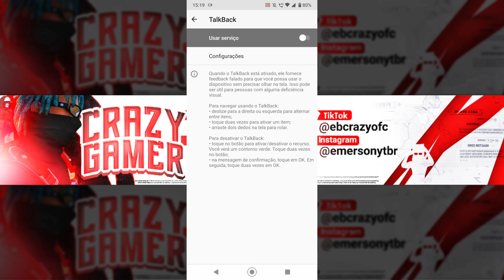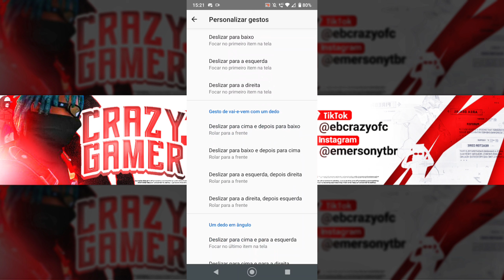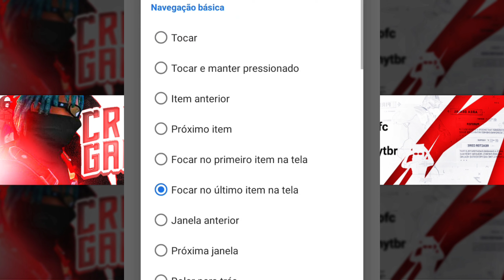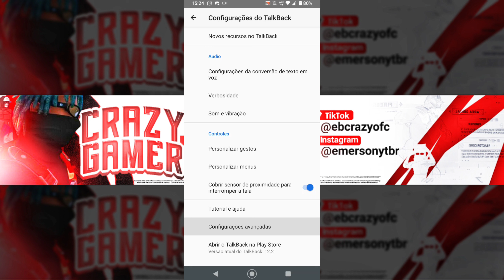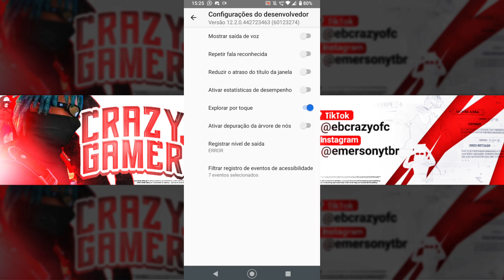Como Aumentar a Sensibilidade da Tela do Celular Sem DPI pra ter a Sensi Alta no Free Fire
Como aumentar a sensibilidade do celular pra jogar Free Fire com a sensi alta sem dpi e sem aplicativos
Melhor configuração do Talkback pra subir capa no Free Fire

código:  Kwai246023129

LINK DO APLICATIVO NO COMNTÁRIO FIXADO